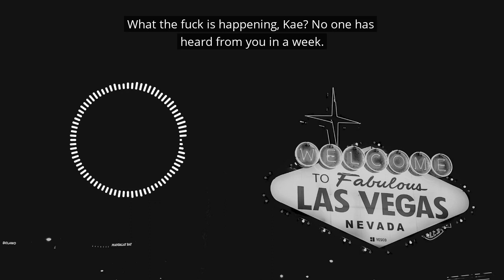NEW VOICEMAIL - KIERA O’CONNELL - April 9, 2018, 10:04 AM